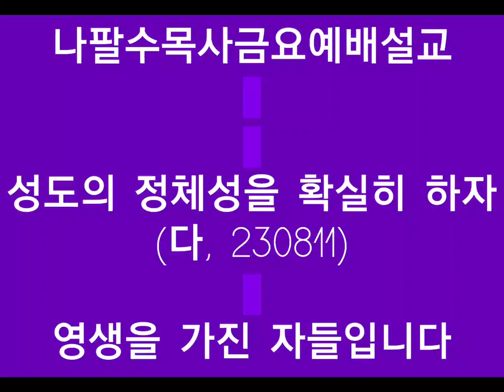[나팔수목사금요예배설교]성도의 정체성을 확실히 하자(다, 230811) - 영생을 가진 자들입니다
선교계좌 : 농협, 하늘소망교회, 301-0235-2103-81
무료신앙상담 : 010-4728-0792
카톡아이디 : napalsu9